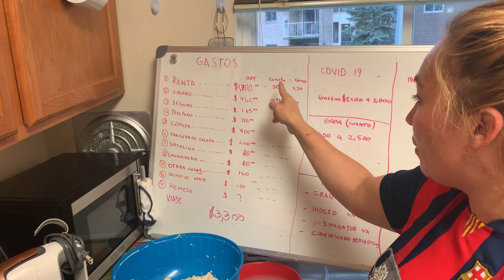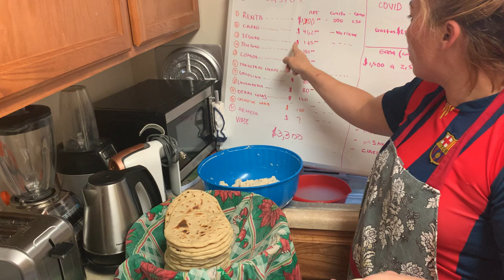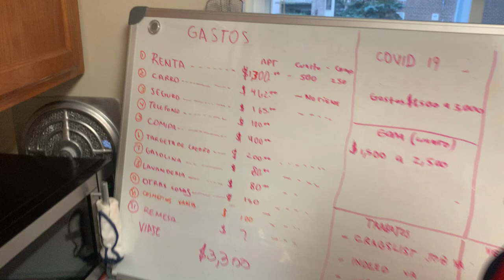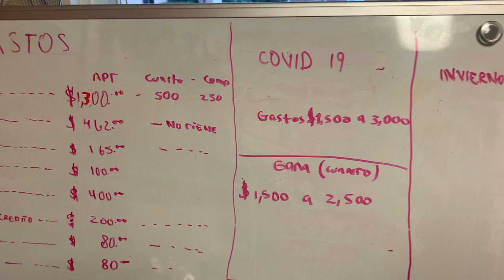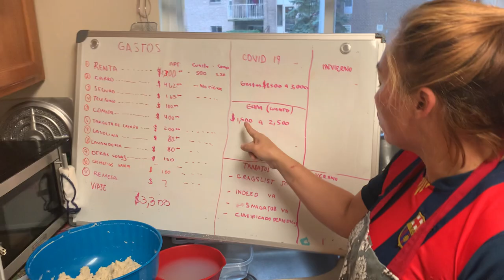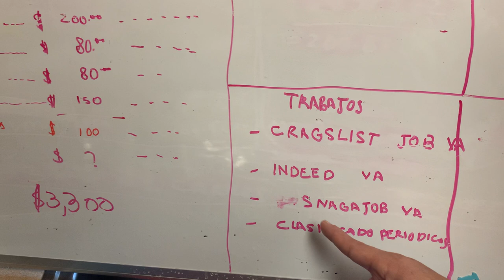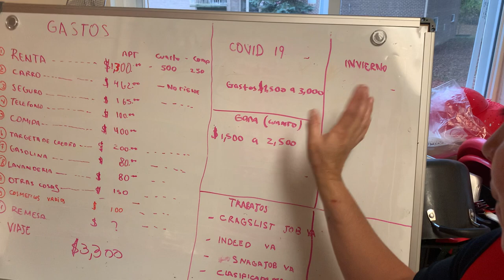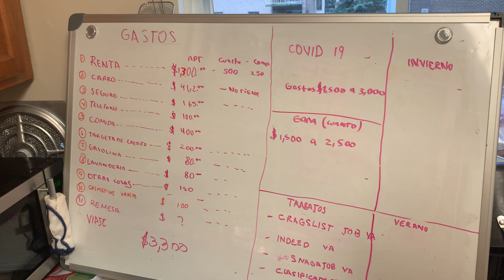Cuánto cuesta vivir en Virginia y cuánto se gana al mes en Virginia